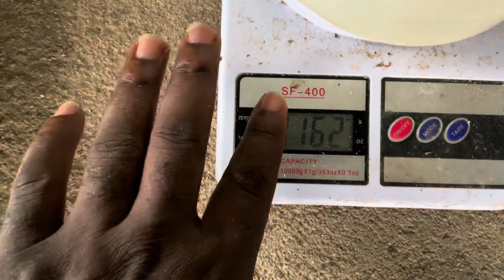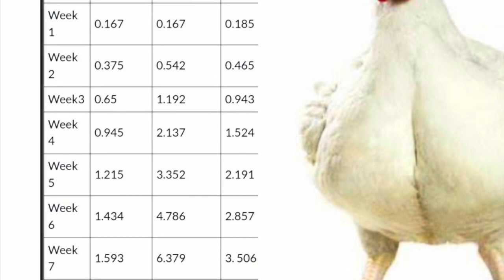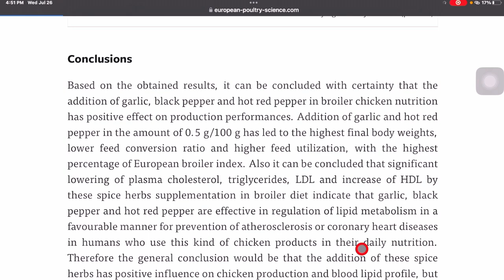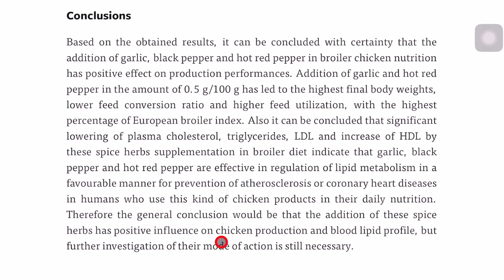Using Garlic, Ginger and Pepper for Broilers | Best Broiler Supplements | 1.2 KG Day 21!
In this video, we'll explore the benefits of using garlic, ginger, and pepper as supplements for broilers.

Adding these natural ingredients to your broiler's diet can have a positive impact on their overall health and growth. Garlic is known for its immune-boosting properties, while ginger helps with digestion and improves nutrient absorption. Pepper, on the other hand, can enhance metabolism and promote better weight gain.

Join us as we dive into the science behind these supplements and how they can contribute to the well-being of your broilers. We'll also discuss the optimal dosage and methods of incorporating garlic, ginger, and pepper into their feed.

By utilizing these best broiler supplements, you can ensure that your broilers reach their full potential. Witness the impressive growth of our broilers as we showcase their weight on day 21, which stands at an impressive 1.2 KG!

Don't miss out on this valuable information that can help you raise healthy and thriving broilers.

Please watch these👇videos below to see how I started…

chicken recipes for dinner,how to make broilers grow faster,chicken recipes for dinner easy,broiler growth booster,broiler growth promoter,increase broilers weight,broiler growth,broiler weight gain,simple chicken curry for beginners,broiler breed,easy healthy chicken recipes for beginners,best chicken curry for bachelors,simple and easy plum cake,chicken curry for bachelors,garlic salmon recipe,quick and easy chicken curry,garlic salmon,easy icing at home